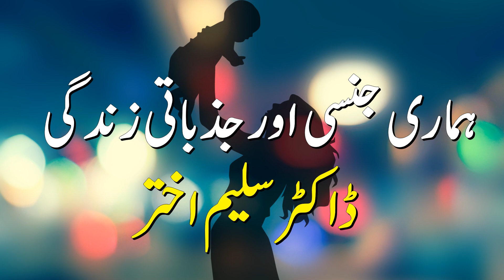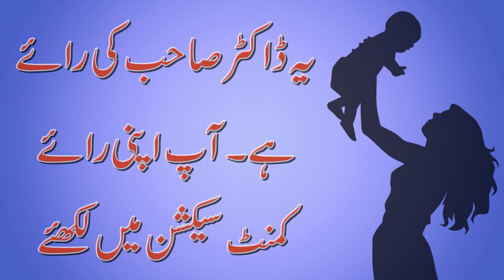Mother Psychology.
ہماری جنسی اورجذباتی زندگی
ڈاکٹرسلیم اخترکےانسانی جذبات اورنفسیات کےموضوع پرلکھےگئےطویل ومختصرمضامین کامجموعہ، جس میں سےآج بزمِ خواتین کےلئےایک مضمون کاانتخاب کیاہے۔
Instagram.com/awazeurdu7
Facebook.com/awazeurdupk
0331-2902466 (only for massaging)